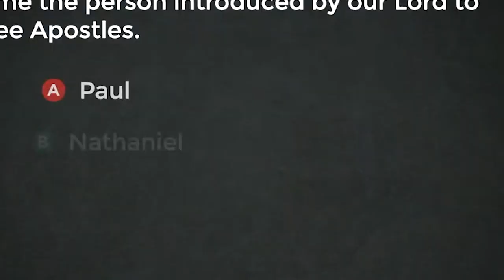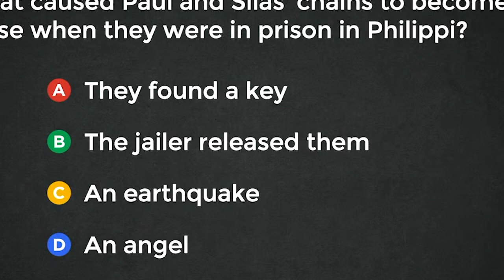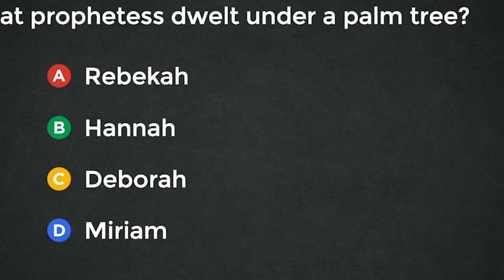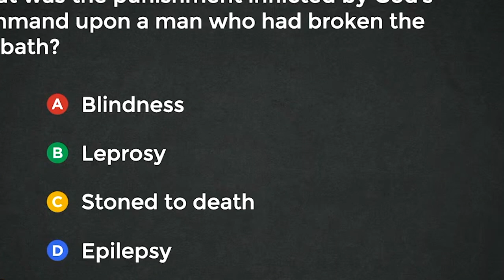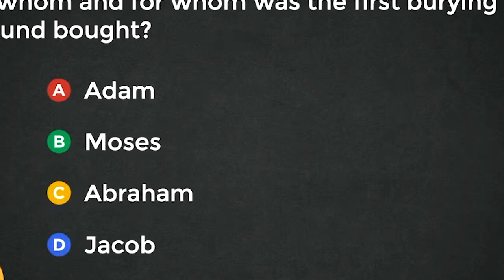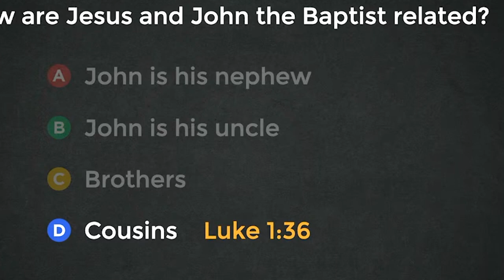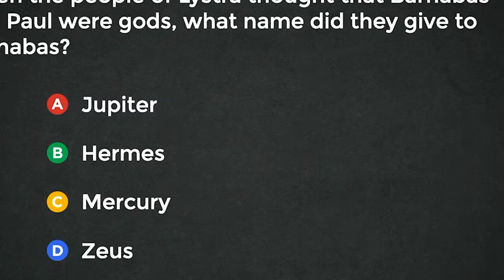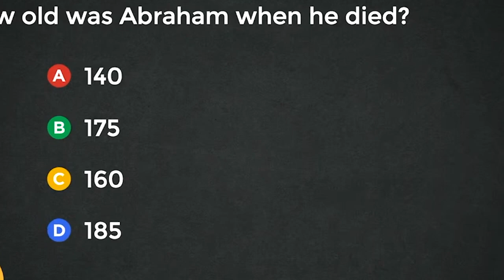Ephesians Christian Center May 29, 2022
Join us live at Ephesians Christian Center with Pastor Art Dyson